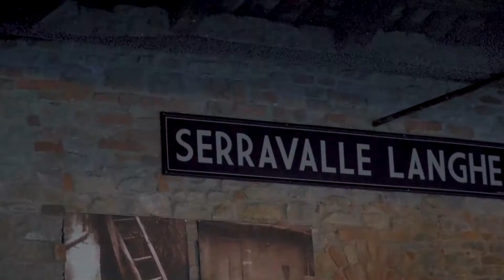Serravalle Langhe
C'era un tramonto strano, sono uscito a far qualche ripresa🙃✌🏻

🎥 Sony a6400